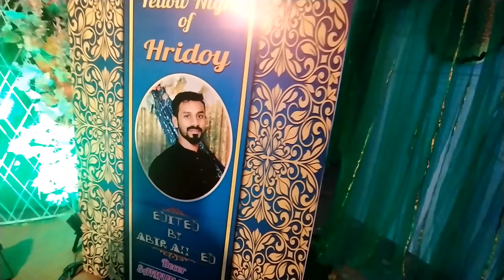হৃদয় ভাইয়ের হলুদ সন্ধ্যায়।। Vlog-9|| SpbShahriar।। SpbShahriarVlog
হৃদয় ভাইয়ের হলুদ সন্ধ্যায়

এটা আমার চ্যানেল এর 9 নাম্বার vlog,  আশা করি সবাই vlog টি দেখবেন, আমাকে সাপোর্ট করবেন আমার সব ভুলত্রুটি গুলো দেখিয়ে দিবেন, সবাই আমার পাশে থাকবেন। আপনাদের সাপোর্ট আমার খুব প্রয়োজন, আমার জন্য দোয়া করবেন আমি যেন আপনাদের আরো ভালো কন্টেন্ট উপহার দিতে পারি।
আমার সাথে যারা এই প্রথম থেকে  আছে আমার সাথে এভাবে পরিশ্রম করে যাচ্ছে  আমাকে অনুপ্রাণিত করছে, ক্যামেরার পিছনে থেকে আমাকে সহযোগীতা করছে আমি তাদের এ ঋন কখনও শোধ করতে পারবো নাহ।
অনেক অনেক ধন্যবাদ ও ভালোবাসা নিস প্রিয় বন্ধুরা এইভাবে সবসময় আমার পাশে থাকিস❤❤

My Instragaram Account 🔽

Spb_Shahriar

Jh Mahin